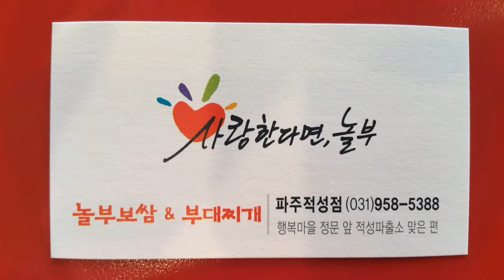파주 놀부보쌈 (적성점)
놀부보쌈 놀부부대찌개